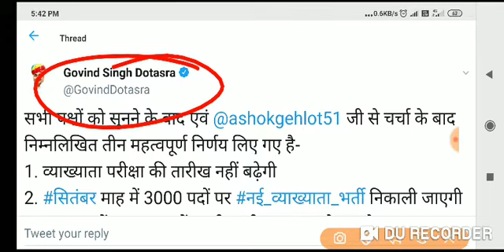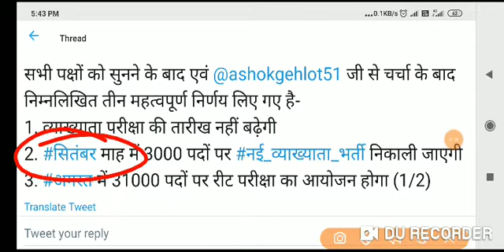RPSC 1st grade exam date latest news | rpsc 1st grade latest news today | 1st grade exam date postpo